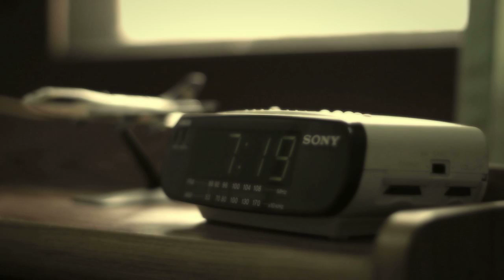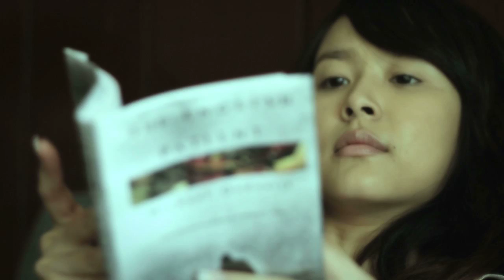HEAVEN Inspired by "แสนล้านนาที : เบล สุพล" Part 1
หนังสั้นเรื่อง "HEAVEN Inspired by 'แสนล้านนาที : เบล สุพล'"

ผลงานการเขียนบทและกำกับของ 'บาส-นัฐวุฒิ พูนพิริยะ' (ผกก. หนัง GTH 'เคาท์ดาวน์', MV "ความรักไม่อนุญาต - ปนัดดา เรืองวุฒิ")
นำแสดงโดย 'เบล-สุพล พัวศิริรักษ์' และ 'มิลค์-ภาวิณี วิริยะไชยกิจ'
โปรดักชัน โดย 'นาดาว บางกอก'
อำนวยการสร้าง โดย 'ย้ง-ทรงยศ สุขมากอนันต์' (ผกก. ซีรี่ส์ 'Hormones วัยว้าวุ่น', หนัง GTH 'Top Secret วัยรุ่นพันล้าน')

เบล สุพล : แสนล้านนาที
โหลดเพลงนี้ได้ที่ *123 0113 และ iTunes Music Store

ติดตามข่าวสารของเบล สุพลและค่าย Humbrella ได้ที่ และ